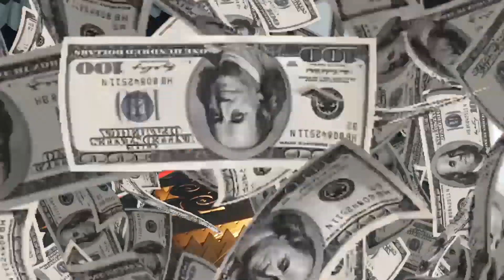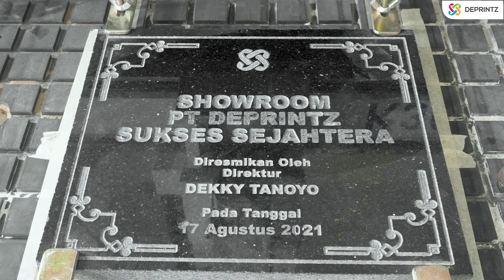Mesin CNC Routermu Sering Overheat? Coba 2 Sistem Pendingin Mesin Ukir ini !!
Mesin CNC Router ada avatarnya?!

Bukan, bukan avatar the last airbender ya tapi pendingin pada mesin CNC Router.

Ada 2 sistem pendingin nih. Pendingin air / water cooler dan Pendingin angin / Air Cooler. Nah kalau Printzie pilih yang mana?

✅ Tutorial Ukir Pintu Kayu Dengan Mesin CNC Router ATLAS TLD 56

Untuk informasi lebih lengkapnya silahkan tentang mesin ini, silahkan hub kontak dibawah ini :